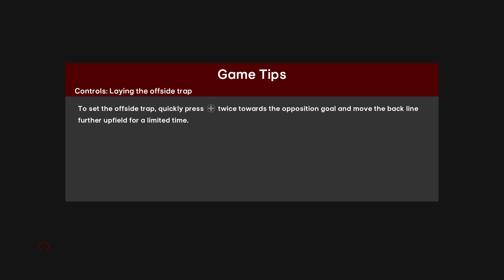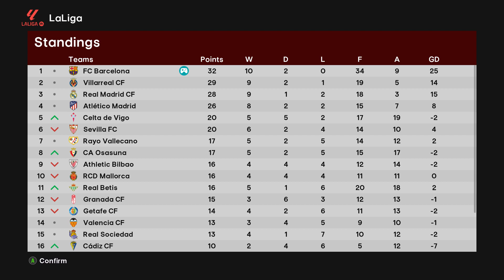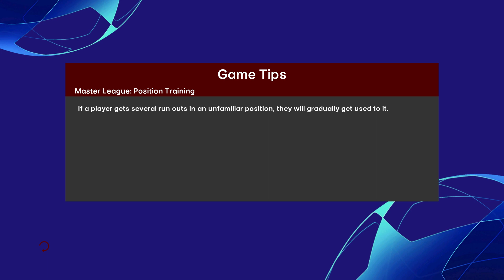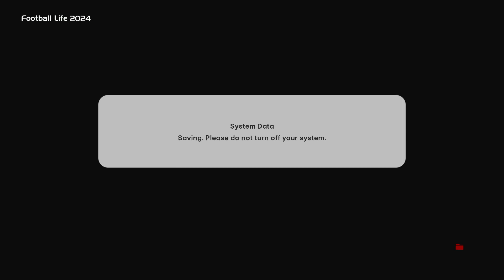THROUGH THE GROUP STAGE | SP FOOTBALL LIFE 2024 FC BARCELONA Master League PC Gameplay #10